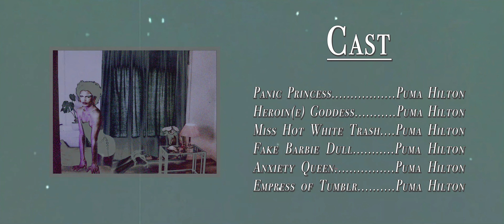Mr Archetypes x Puma Hilton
Editor/Director:  Pim van Delft